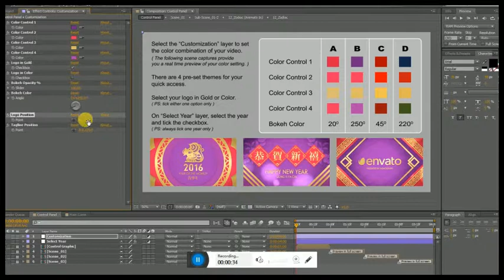12 Zodiac - Chinese New Year Greeting (After Effects Template)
Features:
- 4 pre-set color schemes
- 1 logo placeholder
- 3 text placeholders
- Customize the main color
- 12 Zodiac illustrations in AI format are included